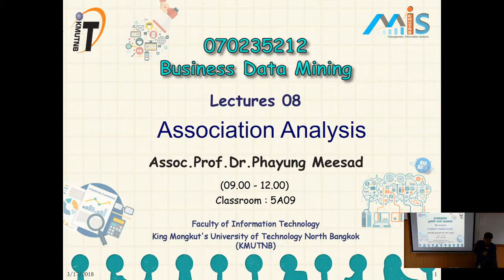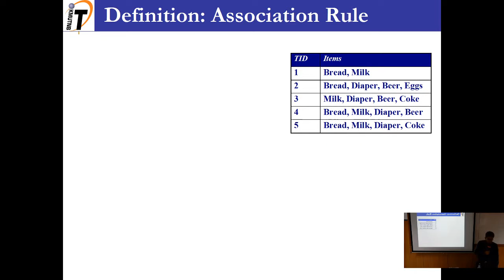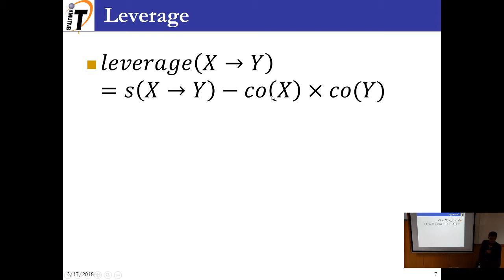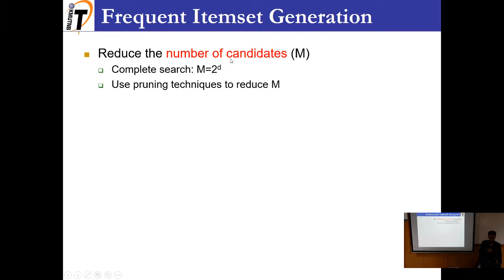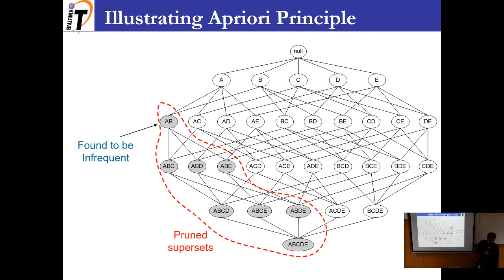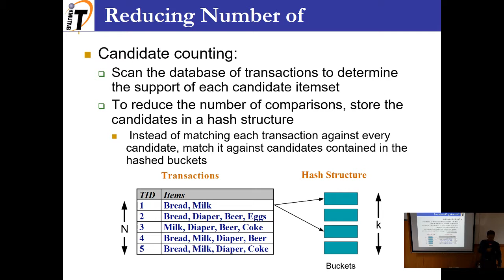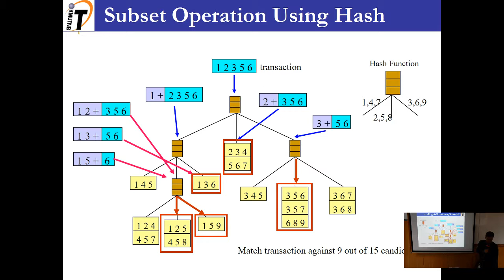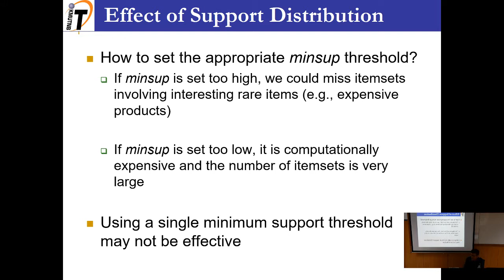Association Analysis and Market Basket Analysis (Lecture 8: Business Data Mining 2-2017)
เรื่อง Association Analysis and Market Basket Analysis  ในรายวิชาการทำเหมืองข้อมูลเชิงธุรกิจ (Business Data Mining) ภาควิชาการจัดการเทคโนโลยีสารสนเทศ คณะเทคโนโลยีสารสนเทศ มหาวิทยาลัยเทคโนโลยีพระจอมเกล้าพระนครเหนือ